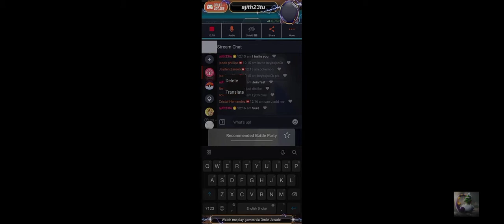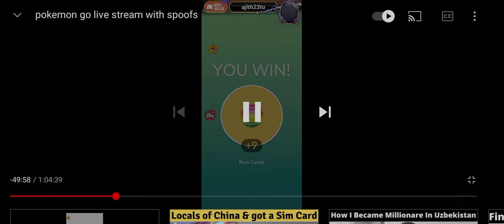The Legendary Pokemon Xerneas Raid battle Don't miss it